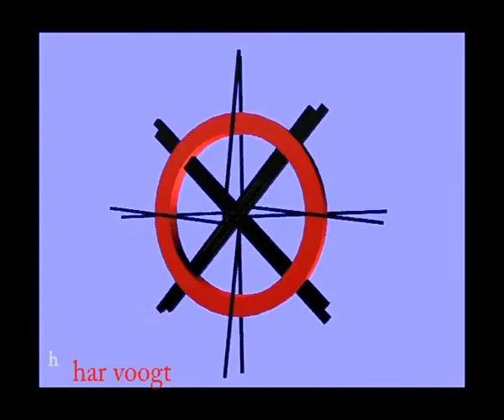3340 21bx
Kinetic Art